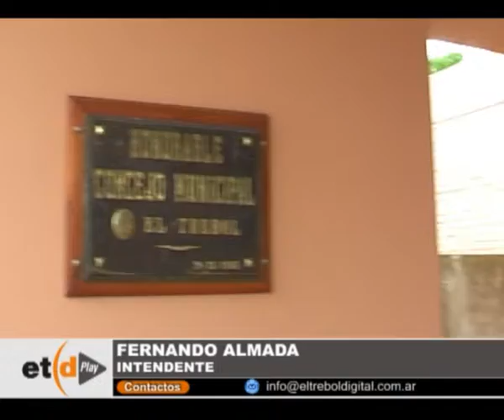Es irregular que el Legislativo aumente el Presupuesto